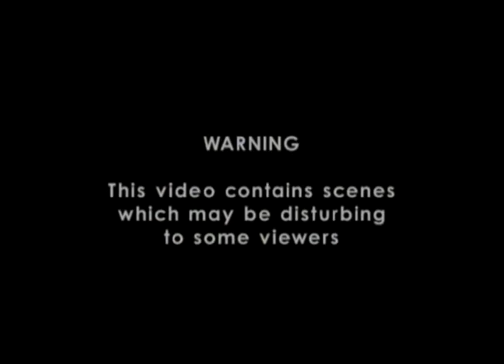ClinicInExile.mp4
Part 1 of 3:  Years of political upheaval in Burma has forced thousands of people to seek refuge in neighboring Thailand, either as registered refugees or unregistered migrant workers. There are also thousands of internally displaced peoples desperately trying to stay alive in areas aggressively patrolled by the State Peace and Development Council (the oppressive Burmese military).

The first big wave of asylum seekers fled to Thailand after the 1988 student uprising in Rangoon, among them was a young doctor, Dr Cynthia Maung. When in Mae Sot, Dr Cynthia Maung collaborated with sympathetic Thai and Karen communities to establish an emergency referral service for sick and injured asylum seekers to access health care at the Mae Sot hospital. In an effort to curb the rampant malaria and diarrhoea in the border region, Dr Cynthia started to train others in basic health care. These initial efforts slowly grew into the comprehensive health centre, which is the Mae Tao Clinic.